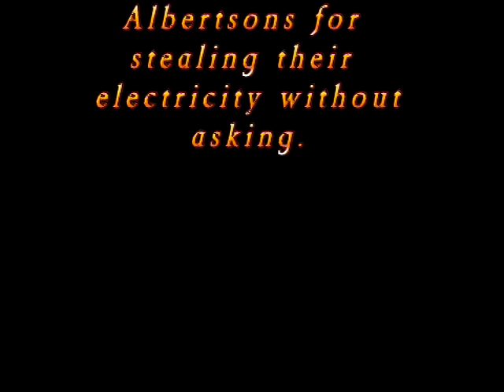The Chase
A short horror movie.